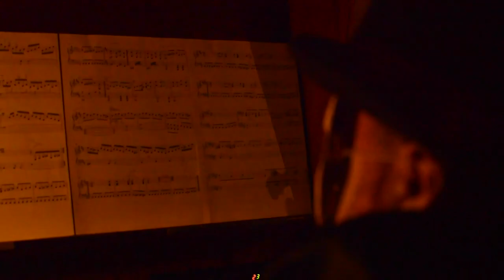A Night At The Musicals (audio edit), Monday 18 March 2024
Welcome to this evening’s College Concert A Night At The Musicals, featuring the Music Department’s larger instrumental and vocal ensembles. The programme also includes a performance by Collegi8 and String T’ing, who have collaborated several times this academic year. String T’ing formed in September and have gone from strength to strength as an ensemble, appearing in the Variety Show and Charity Cabaret, as well as in several Instagram posts. This evening’s theme is musical theatre, and it has been fantastic to explore numerous styles within this genre: jazz, opera and pop to name a few. We are sure there will be some tunes which you recognise alongside something new!

WIND BAND & COLLEGE CHOIR
Directed by Mr Alex Fox, Assistant Director of Music

‘Gee, Officer Krupke’ from West Side Story - L. Bernstein, arr. P. Murtha
‘Highlights from Porgy and Bess’ - G. Gershwin, arr. D. Wagner

JAZZ BAND
Directed by Mrs Gill Mew, Head of Contemporary Music

‘Cruella de Vil’ from One Hundred and One Dalmatians - M. Leven arr. J. Berry Music From Chicago - J. Kander & F. Ebb, arr. R. Holmes
‘Dancing Queen’ from Mamma Mia - B. Andersson & B. Ulvaeus, arr. S. Johnson

CHAMBER CHOIR
Directed by Mr Shaun Pirttijarvi, Director of Music

‘Sunday’ from Sunday in the Park with George - S. Sondheim, arr. M. Huff ‘Over The Rainbow’ from The Wizard of Oz - H. Arlen, arr. G. Turner
‘You Will Be Found’ from Dear Evan Hansen - B. Pasek & J. Paul, arr. M. Huff

THE ORGAN
Played by Mr Alexander Ffinch, College Organist

‘Overture’ from The Phantom of the Opera - A. Lloyd Webber

COLLEGI8 & STRING T’ING
Directed by Mr Richard Coxon, Head of Vocal Studies, and Hayden, Music Scholar

‘Bring Him Home’ from Les Misérables - M. Schönberg, arr. J. Leavitt

CHAMBER ORCHESTRA
Directed by Ms Philippa Ginns, Head of Strings
‘Waving Through A Window’ from Dear Evan Hansen - B. Pasek & J. Paul, arr. L. Moore
Music From La La Land - J. Hurwitz, arr. R. Longfield

Selections For Orchestra from West Side Story - L. Bernstein, arr. J. Mason Selections From The Phantom of the Opera - A. Lloyd Webber, arr. C. Custer Music From Frozen - K. Anderson-Lopez & R. Lopez, arr. B. Krogstad